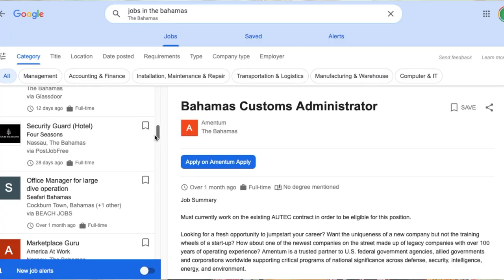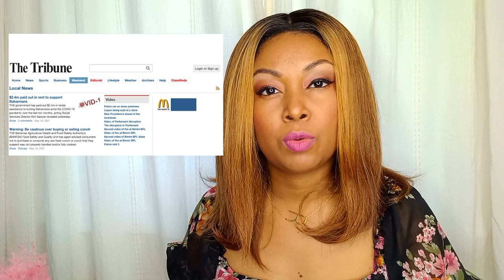🇧🇸 How To Find A Job In The Bahamas | Work In The Bahamas | This Bahamian Gyal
Many of you have been asking me how to find a job in The Bahamas. Well, this week, I'm answering that very question. I will break down just how Bahamians and non-Bahamians get jobs. Some of my answers might surprise you.

All videos are edited by Rogan on Final Cut Pro X

By doing that, you can officially consider yourself a part of RogueNation​​​

I love engaging with my audience, so don't be shy.

ABOUT ME:
My name is Rogan. I'm an island gyal originally from The Bahamas, but now living in the big city - Washington DC. I'm an award-winning writer, award-nominated blogger and overall content creator.